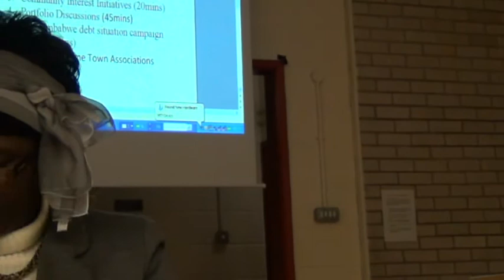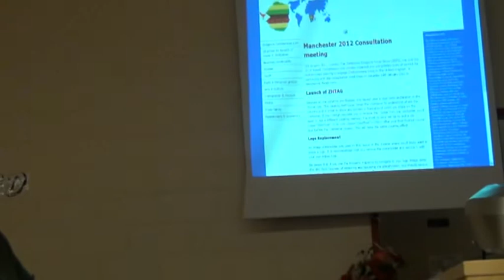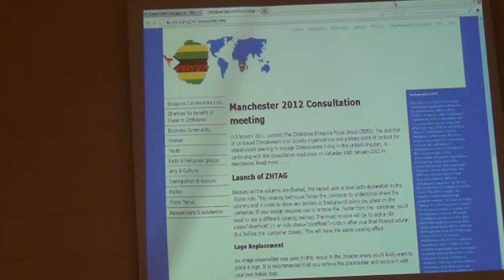Endnotes - Zimbabwe Diaspora Focus Group - Manchester, 14 January 2012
Zimbabwe Diaspora Focus Group (ZDFG) secretariat members, Thamsanga Zhou, Walter Mpofu and Lucia Dube talk about the accessibility of information on ZDFG meetings and activities as well as about the ZDFG website that is currently under construction. They were speaking at a meeting that was held in Manchester on 14 January 2012.